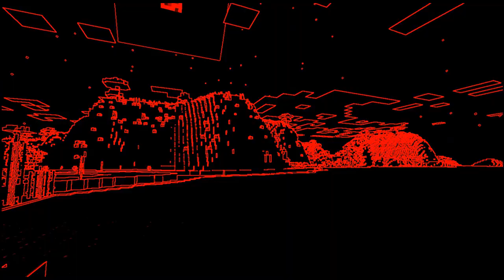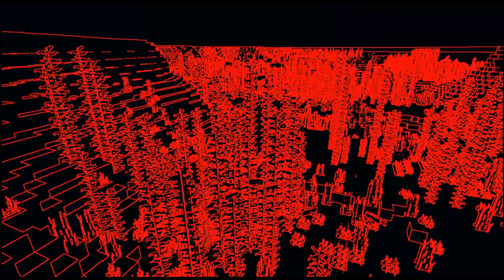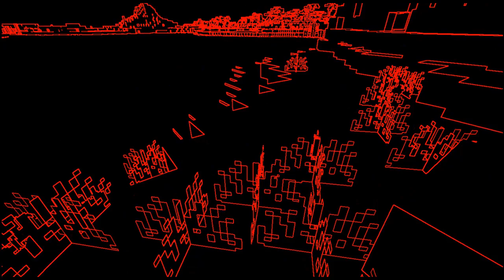"Red Phosphor Vectrex Dream" Minecraft.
"Red Phosphor Vectrex Dream" Minecraft. I couldn't find anything that did this (although I swear I saw a resource pack once long ago that did), so I used Optifine, a Pixel Shader (mostly pre-processing of Gamma/Contrast/ Brightness + adding outlines) + pack w/all outlined blocks.